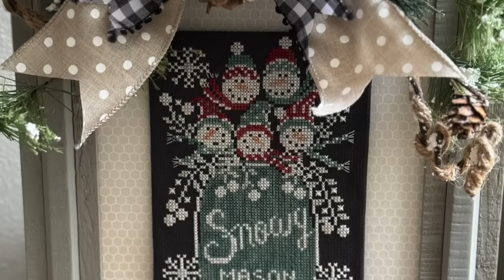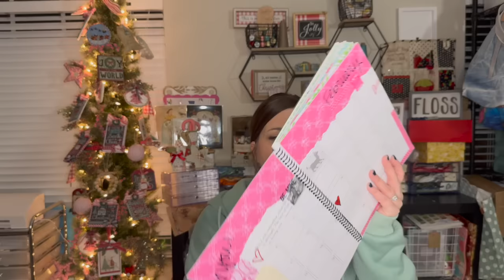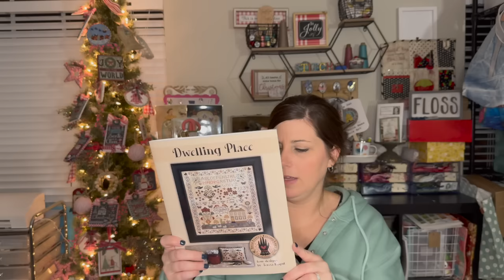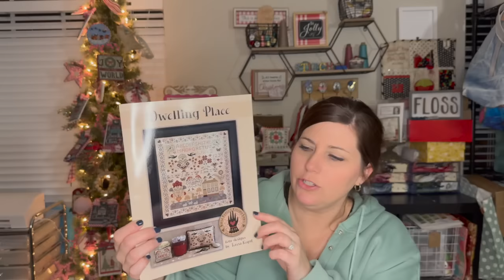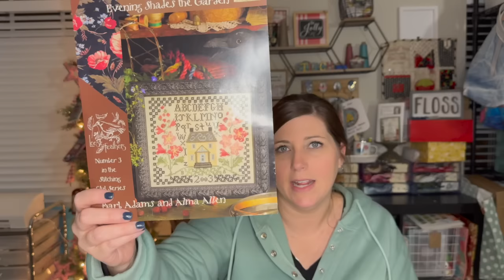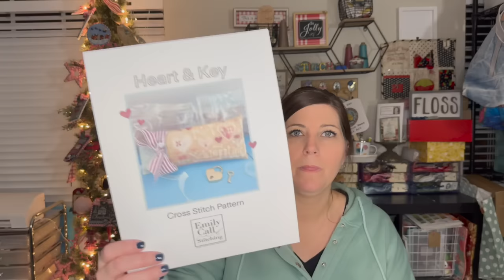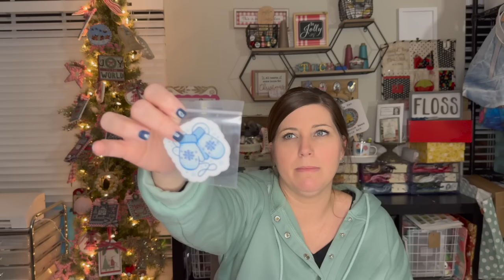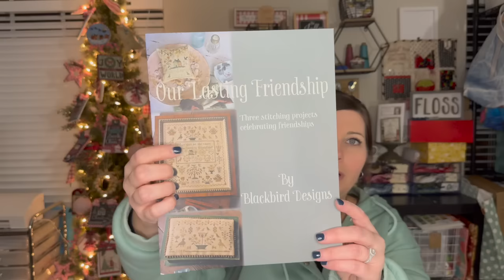Here's to a Blessed Needle - Flosstube #65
Want to Help with Giveaway Shipping Costs: Thank you so much!

**Previous Finish
Arrow Celebration Small freebie by Hello From Liz Matthews
**Finishes
Needleworkers Sampler by With Thy Needle and Thread
**WIPS
Dwelling Place by Teresa Kogut
Winterberries and Pine by With Thy Needle and Thread
(Exclusive pn Country Stitches Online)
**Other
The Fanciful Flamingo Favorite things box
Emily Call Etsy Shop
DotDot Goose Bags
Rock Baby Scissors

Colorado Cross Stitcher's Winter Camp
Feb. 1-29